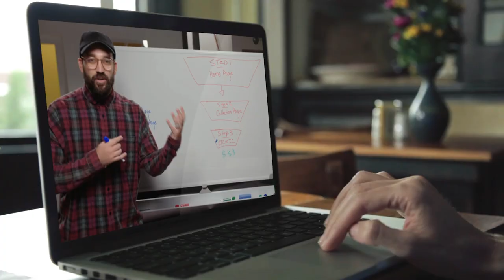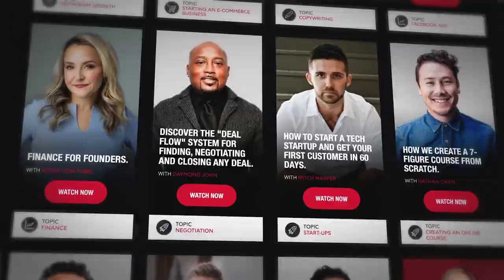How to Start your Ecommerce Store with 400+ Orders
What’s the fastest way to find your business idea?
Simple: Identify, and solve a known problem.

Just ask Jennifer Abernathy, whose light-bulb moment came during her daily post-hot-yoga struggle changing out of her sweaty activewear.
There’s got to be a better way!

With a little sewing, a zip, an old pair of leggings, and a determination to fix this problem, Jennifer created the first prototype that would take her on a 3-year journey to launching Axcess Athletics.

In today’s episode of From Zero To Foundr, Jennifer discusses her incredible journey from building her own prototype, finding the right manufacturer (“I picked the wrong one the first time!”), and why she believes in a post-launch re-launch.

If you’re waiting for a sign to start your own brand, Jennifer Abernathy has this advice for you:   “Stop waiting, and just start...and always, ALWAYS have two manufacturers”.

Listen to learn:
- The blueprint to take you from an idea to crowd-funding to launch
- Mastering the manufacturing game: how Jennifer recovered from a manufacturing disaster
- How Jennifer built a pre-launch email list of 400+ people
- Why small daily goals are the secret to reaching your bigger goals
- How to overcome the dreaded post-launch sales slump
- The results are in: micro-influencers are better for your brand, and why
- How to stay afloat as an athletic brand in a COVID-19 market